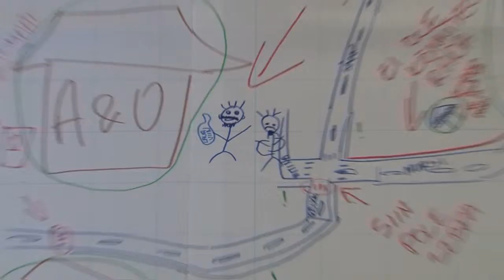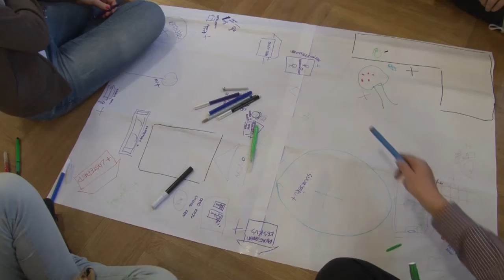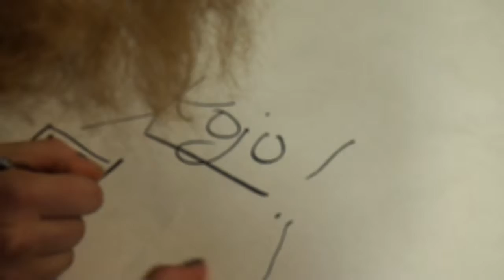Projekt: hooliv kogukond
Rõuge, haanja ja varstu vallas viiakse ellu projekti hooliv kogukond, mis on on rahastatud Euroopa Majanduspiirkonna (EMP) toetuste programmi „Riskilapsed ja –noored“ avatud taotlusvoorust “Kogukondlikud kuriteoennetuslikud algatused“.

Tänaseks on moodustatud Haanja, Varstu ja Rõuge valdades võrgustiku meeskonnad, kuhu kuuluvad erinevate laste ja noorte eluga kokkupuutuvad spetsialistid. Jaanuari lõpus saavad kõik võrgustiku liikmed ka asjakohase koolituse.  Piirkondades on toimunud arutelud noortega, kus noored on saanud väöja tuua oma kodukoha ja oma tegevusruumi murekohad, parandamist vajavad paigad ja tegevused. Nendest mõtetest koondub kokku oluline tegevuskava edasiseks, paremad ja huvipakkuvamad viivad noored ka saabuval suvel ellu.

Projekti lõppedes on lapsi ja noori ümbritsev keskkond muutunud toetavaks ning turvaliseks ja laste ning noorte vajadusi arvestavaks. Noored omavad kogemusi oma kodukoha kujundamisel ning nende vastutustustunne end ümbritseva suhtes on suurenenud.

Reporterid: Liivika Koobakene & Kerli Kõiv
Operaator: Karel Saarna
Montaaž: Karel Saarna
Toimetaja: Kerli Kõiv

Rõuge TV
2015